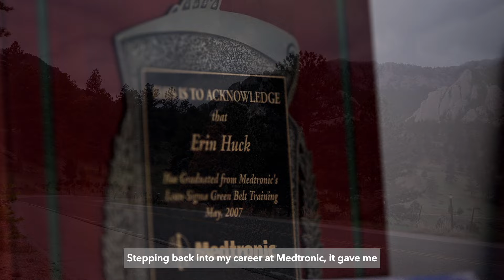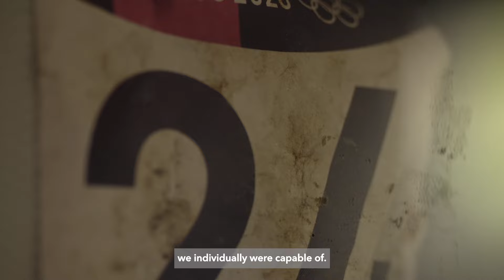Thinking like an engineer helped this Medtronic employee land an Olympic spot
Erin Huck never aimed to compete in the Olympics. Instead, she wanted to see just how far her passion for mountain biking would take her. The Colorado-based Medtronic engineer said it was only when she balanced her work with her training that her wildest dreams came true: qualifying for the 2020 Tokyo Olympics. Taking an engineer’s approach to her training by breaking down far-fetched goals into more tangible steps helped her get there, she said. She takes the same approach to her professional life.